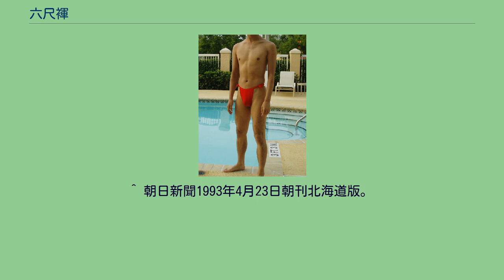六尺褌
赤の六尺褌（前面から） 赤の六尺褌（背面から） 六尺褌（ろくしゃくふんどし）とは、長さ約180cm〜300cm程度、幅約16cm〜34cm程度のさらしの布を用いた日本人男性用の下着。
臀部が露出していることに特徴がある。
現在では、下着に用いられるよりも、主に、祭事や水着などで使用されることが多い。
六尺褌の由来は鯨尺で六尺の長さ（約228cm）から呼ばれる。
股間を跨ぎ身体に巻き付けるように締める。
長さの目安は、前垂れを出さない場合、生地の端を持ち、両腕で水平に拡げ、次に、残こり生地の端を持ち、身体中央から更に、片腕で水平に伸ばした長さである。
（胴回りの約3倍）幅は晒しの全幅を用いるが、体型によっては半幅、若しくは2/3幅に生地を切るか、内折りで使用する。
江戸時代には曲尺で六尺の長さ（約180cm）で、前垂れを出し（三角に畳む場合も多い）、後で結ぶ場合が多かった。
（胴回りの約2.5倍） 因みに、前袋を2重にする締め方は昔の漁師や船乗りなどが用いた締め方である。
なお、締め方、結び方については地方や古式泳法の流派により独特の締め方、結び方が有る。
締め方は生地の端を左肩に掛けて性器（陰部）を覆い、股間を跨ぎ、尾骨から左回りで腰を一周し、縦褌と交差させて軽く仮掛けする。
次に、肩に掛けた前垂れを部分を下ろし、同じく、男性器を覆って股間を跨ぎ、生地を交差させながら縦褌に向かい、仮掛けした片方の生地の端と尾骨上で交差させて、それぞれ横褌に数回巻き付けて締める。
生地が余ったら切り取る。
生地を交差させる際に、横褌、縦褌の締め付けを調整する。
締め方の要領として、横褌は腰骨の上で巻き付け、前袋の位置が臍下に来るようにすること、前垂れを落とす際、縦褌と何度も交差させて締めること、前袋が綺麗な二等辺三角形に形成されていること、2重に締める上で、上の生地が前袋で撓まず、下の生地との間で上下の歪みを出さないこと、陰部はしっかり覆われていること、縦褌に左右の偏りがないこと、横褌にしっかり巻き付けられていること、巻き付けた時に生地に余りがなく左右の長さが一定であること、陰毛がはみ出さないことが求められる。
六尺褌の締め方を見れば、その人の褌歴がわかるとも言われている。
江戸時代には成人男性は嗜みとして、陰毛を出さないように陰毛を銭湯で軽石や線香を使って処理をしていた。
臀部が露出している下着は、東南アジア、ポリネシア地方、中南米地方で散見されることから、六尺褌は南方伝来説が強く唱えられ、日本人の祖先は南方から伝来したのではないかとの説も唱えられている。
しかしながら、昔は布が高価なものだっただけに、日本人に下着として六尺褌が普及したのは、生地が麻から木綿に代わった江戸時代からであり、古代の日本には六尺褌は存在していなかった。
六尺褌の下着としての歴史は、江戸時代から明治時代末期頃までの間で、日本人成人男性の主な下着として用いられていた。
1872年（明治5年）12月8日に当時の東京府知事が違式詿違条例を発令し、裸体または肌脱ぎになったり、股などを露わにすることが取り締まりの対象となり、公衆の面前で表着として褌姿での外出は禁止されることになった。
明治時代に徴兵制度が制定されて、軍隊で着脱が容易で、生地が短く経済的な越中褌が支給され、全国に普及したことから、その後の六尺褌は下着で用いられるよりも祭事や水着等で用いられるようになった。
現在でも、下着や水着として使用している男性も存在するほか、祭事や、一部、日本泳法の流派を汲む水泳の伝統校では臨海学校（遠泳）等でも水着として用いられている。
また、寒中水泳の際の行事でも水着で用いる場合がある。
日本人が海水浴（水泳）を始めるようになったのは明治時代に陸軍軍医の松本良順が健康に良いと海水浴を推奨したことから始まり、上流階級の一部から始まった。
それまでは、漁師、船乗りや、武士階級の間で武術として日本泳法があったに過ぎなかった水泳が、全国に海水浴場が開設され、国民皆泳の名の下に学校教育でも水泳が体育教科として取り上げられたことで、庶民の間に海水浴（水泳）の習慣が拡がる第一歩となった。
当時の上流階級は洋装の水着（水泳着）で海水浴を勤しんだが、まだまだ洋装の水着（水泳着）は庶民には高価で、一般庶民の水着は褌（六尺褌）や水衣が一般的なものであった。
また、日本泳法の各流派は自派の泳法を教えるため、海水浴場などで水練場を開設した。
水練場とは、海、川、池や堀を区切った箇所で泳法を学ぶ場を日本泳法関係者...